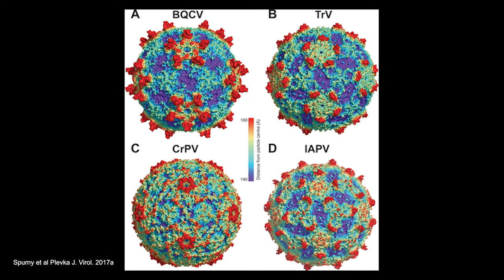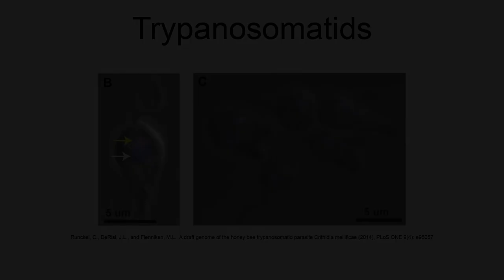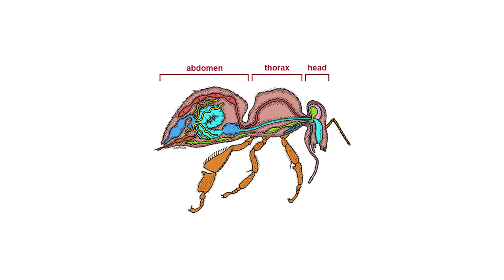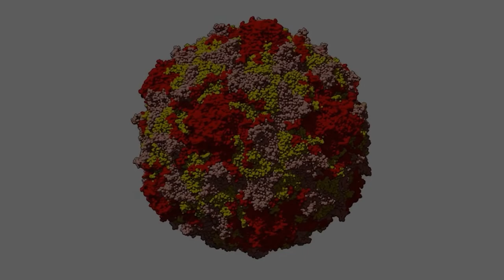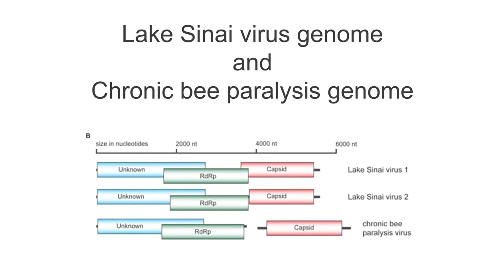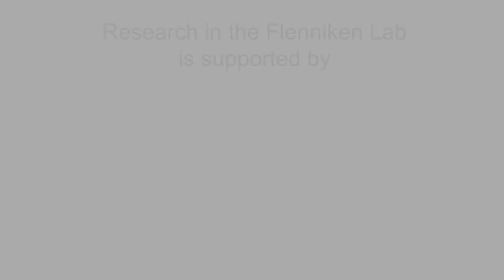Honey bee research at Montana State University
Learn about the lives and jobs of honey bees and what researchers at Montana State University are doing to study the diseases that affect bees. For more information about plant science and pathology at Montana State University